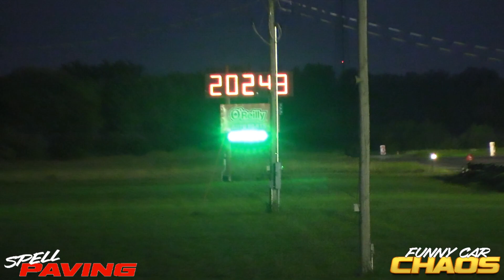Kirk Williams Wins & Secures Funny Car Chaos Championship at Mo-Kan Dragway | Drag Racing | 2022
The Williams Brothers Racing team with Kirk Williams at the wheel came into Funny Car Chaos Mo-Kan Dragway with one mission, win. They did just that in the Rodak's Custom Roasted Coffee & BBQ Grills 'A' Field qualifying #1, beating the Blue Max in the final, and securing the Funny Car Chaos 2022 Championship. They had a good weekend and here is the look back upon through the lens of pit reporter Lee Craft.